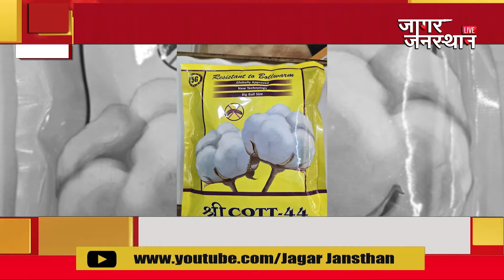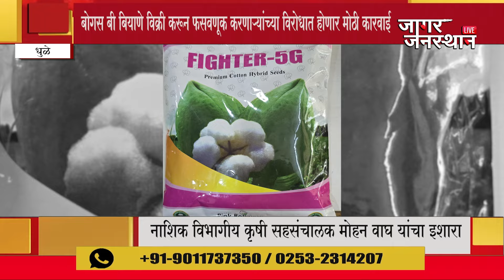धुळे येथे मिळालेत बोगस कापूस बियाणे..